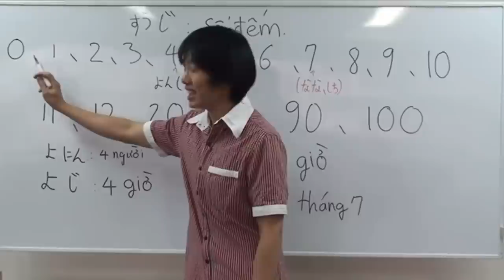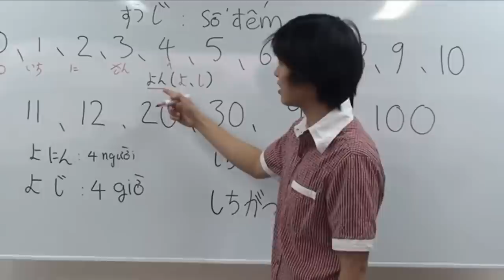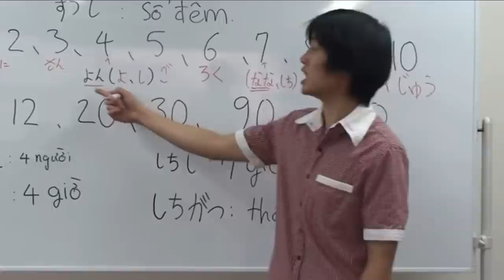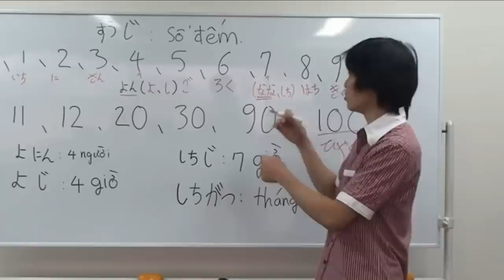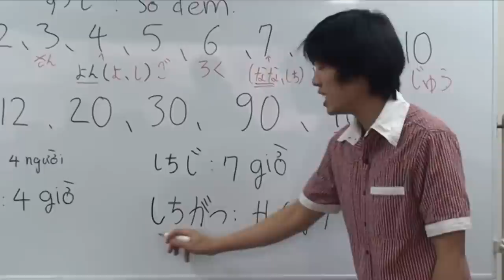[Sơ cấp - bài 2] Số đếm + cách hỏi tuổi - Tiếng nhật online miễn phí.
Bài 2:  Số đếm + cách hỏi tuổi trong tiếng nhật
1. Số đếm
ゼロ：Số 0
いち：Số 1
に：Số 2
さん：Số 3
よん：Số 4
ご：Số 5
ろく：Số 6
なな：Số 7
はち：Số 8
きゅう：Số 9
じゅう：Số 10
じゅういち：Số 11
にじゅう：Số 20
2. Cách hỏi tuổi
なんさいですか
Ý nghĩa: Bao nhiêu tuổi?
Cách trả lời:
はっさい：8 tuổi